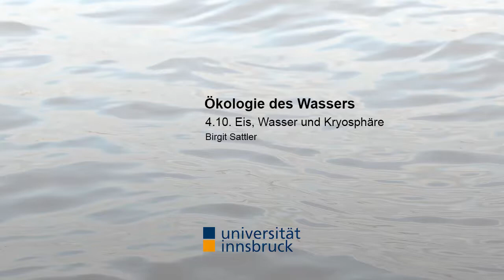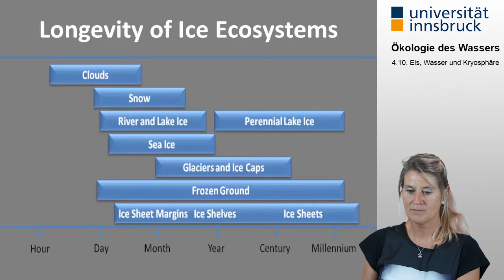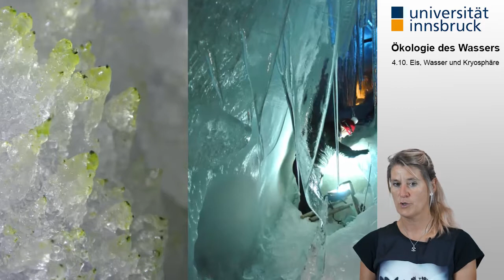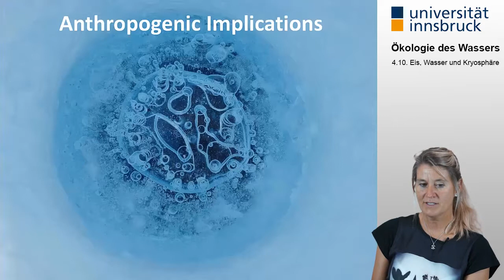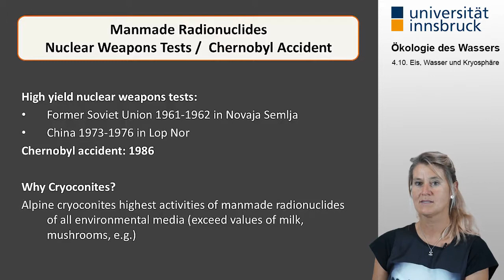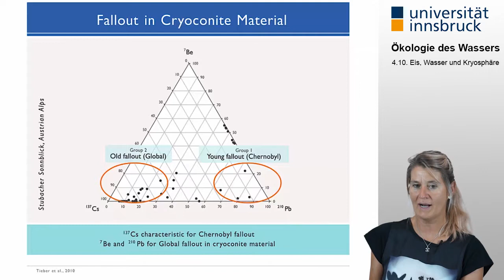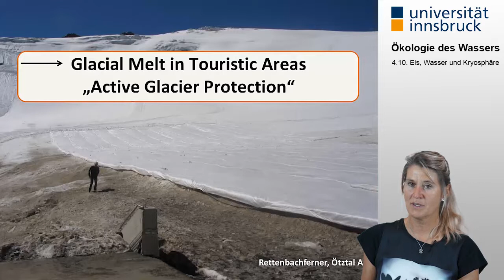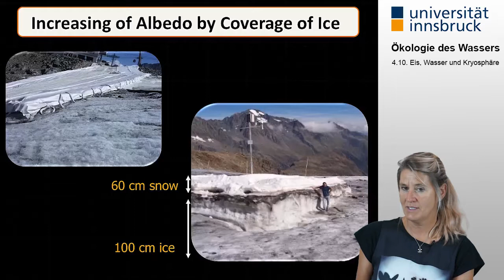[Ökologie des Wassers] 4.10. Eis, Wasser und Kryosphäre